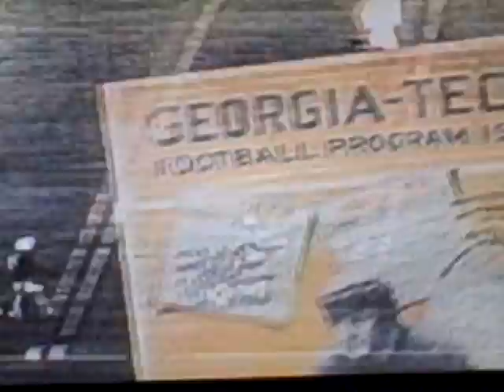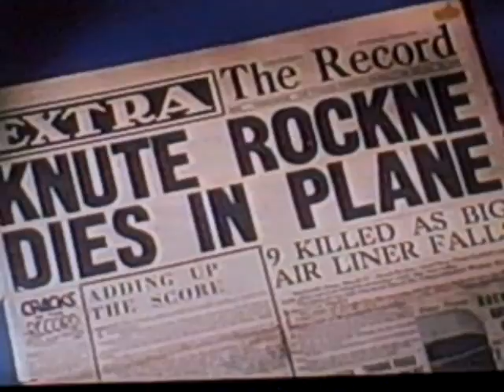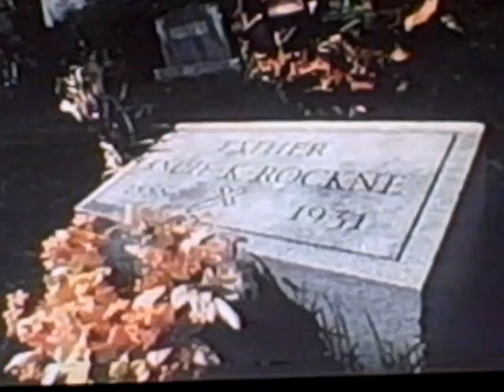Knute Rockne Documentary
Knute Rockne's coaching career and death with John Facenda's commentary. Includes rare footage of Rockne; his speech, players' interviews, his children and funeral.